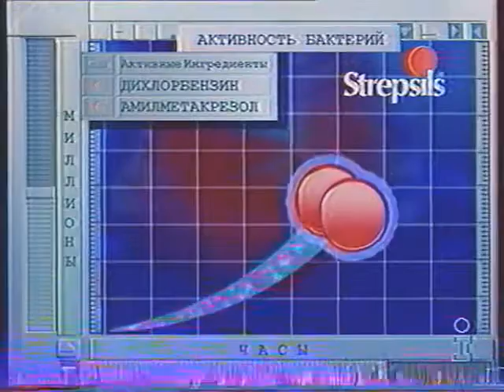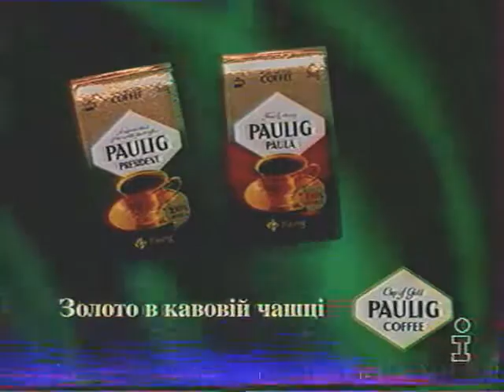Реклама (Інтер, зима 97-98)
Корона, Nescafe. Strepsils, Paulig